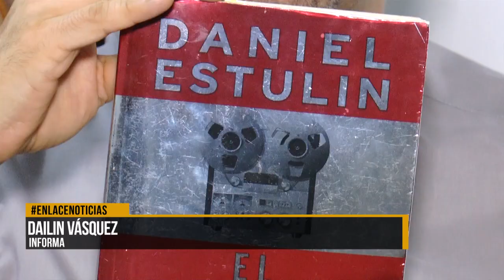Libro recomendado de Daniel Estulin Instituto Tavistock